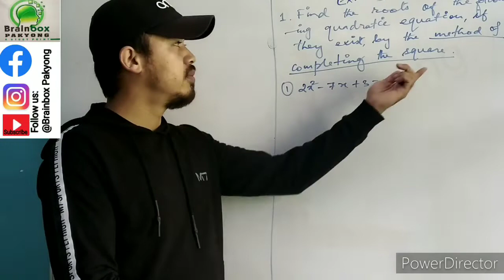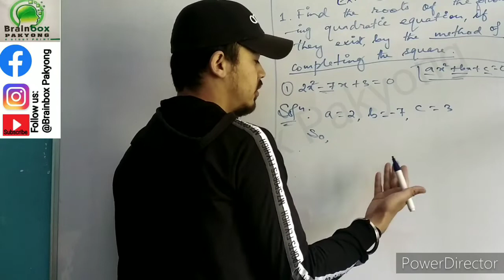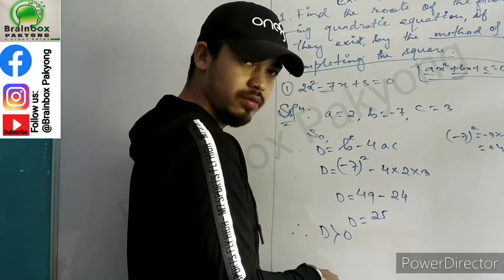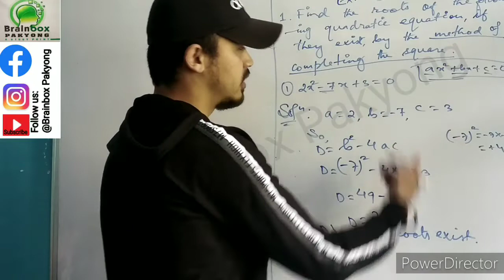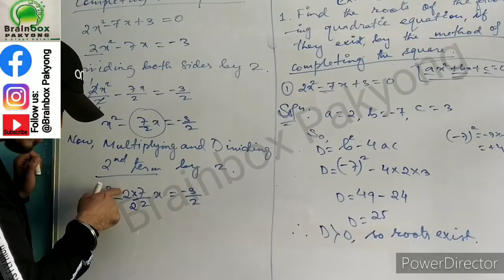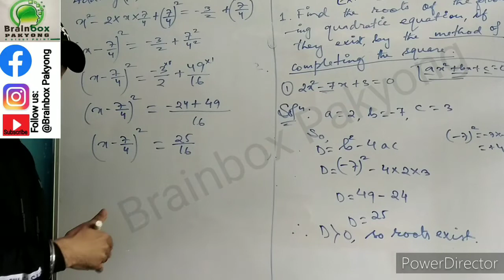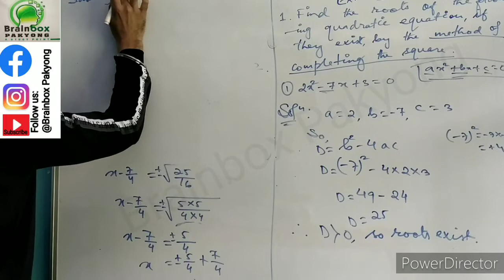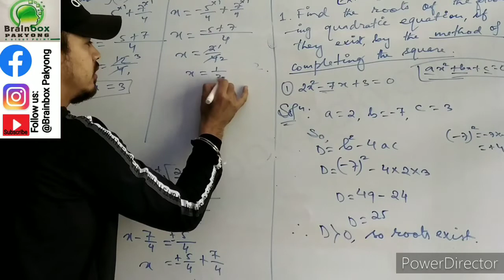CLASS10:How to Find ROOTS by Completing the Square|NCERT|QUADRATIC Eqn@COVID19|ONLINECLASS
CHAPTER4|EX.4.3Q.1|CBSE||MATHEMATICS In simple ways BrainboxPakyong onlineclasses|stay home|staysafe